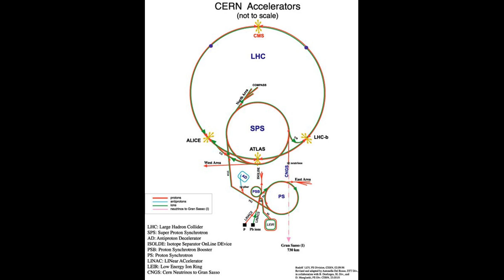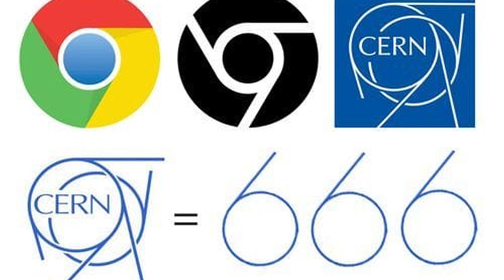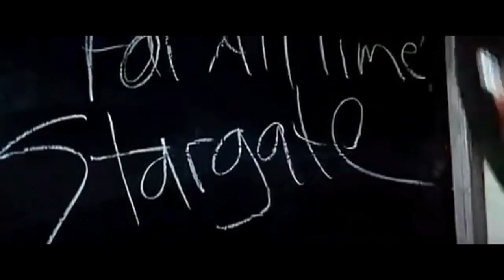C.E.R.N. - от Бога или от дьявола?